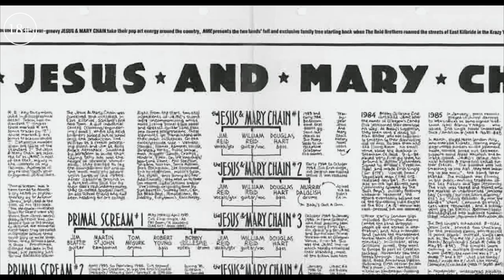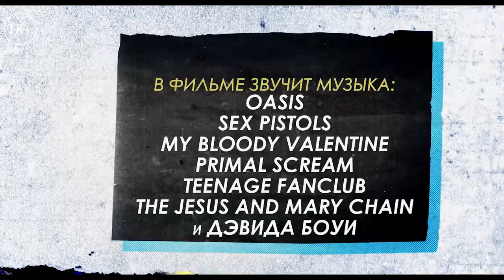Культовые тусовщики в кино с 10 июня!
Еще одна незабываемая история от "Планеты Информ" –  молодой выскочка из Глазго, изменивший лицо британского, да и мирового шоу-бизнеса.

Способность Алана Макги находить таланты в многочисленных английских пабах считали даром. Его новаторские решения сравнивали с открытиями гениев силиконовой долины, а он просто хотел предложить людям слушать то, что они раньше никогда не слышали. Это история человека, всю жизнь шедшего к своей мечте, ставшего одним из творцов новой музыкальной эпохи и заплатившего за это высокую цену.

Огромный приятный бонус в виде озвучки главного героя Василием Стрельниковым😍